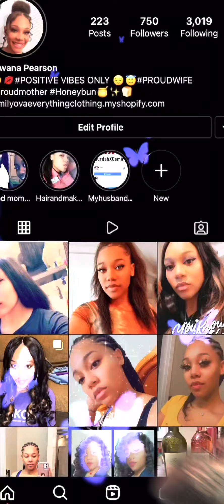Eating lunch with my son (LOUD EATING)